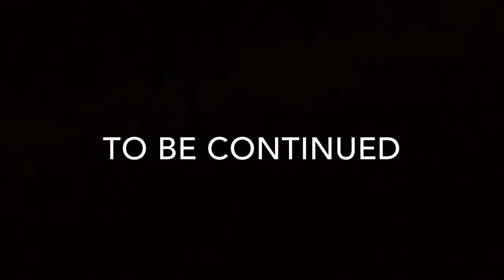T-Rex vs Carnotaurus The Continued Story Part 1- The Journey Begins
This follows the story of the T. rex, tyrant, who fought two troublesome Carnotaurus alone!